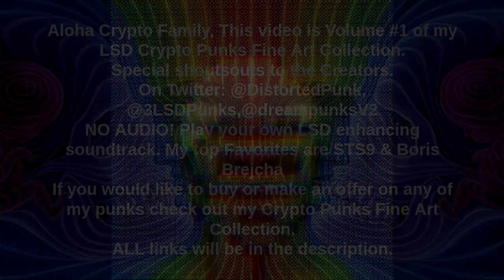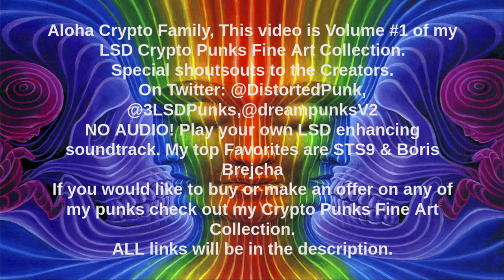Root'z LSD Crypto Punks NFT Fine Art Collection Vo1#1| NO AUDIO, Play your own LSD Music.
1 hour Crypto Consultation = $70/hr USD, $50 in ETH or Bitcoin or

-Linux Tutor
- Simple Hacking
-Web Design

32qBVyfcfkca9SikEt6CB6t2qQ8RzFwFKA

BAT:0xCed2f0dcb70757339F7072A3ffA08a4A73497435